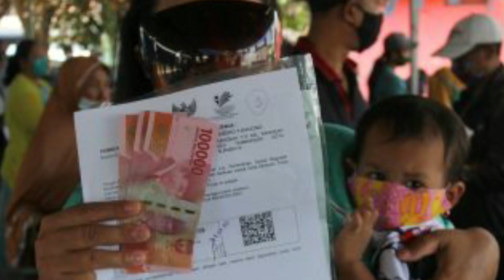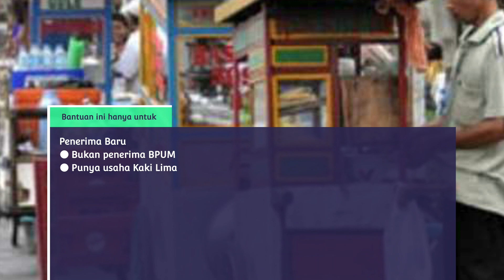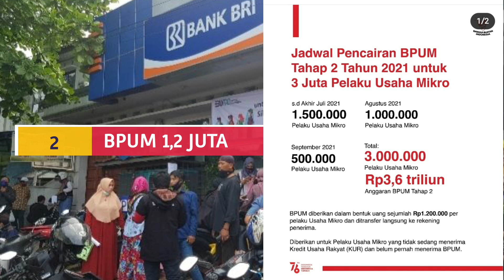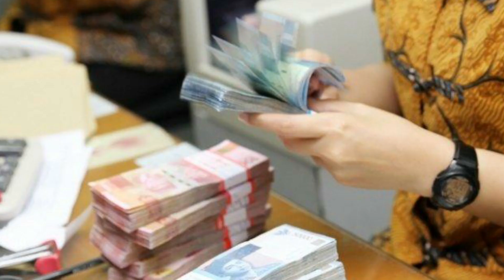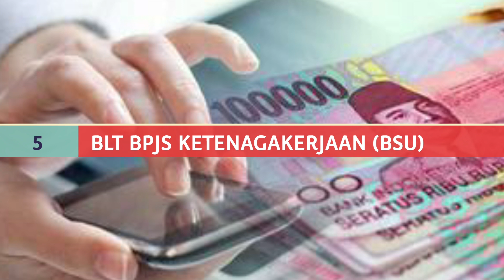Kumpulan Bansos Yang Sudah Cair dan akan Cair Menjelang tanggal 17 Agustus 2021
bansos cair awal agustus
bantuan bst diperpanjang sampai desember
penyaluaran bst pada kuatal 3 dan 4
perpanjangan penyaluran bst sampai desember
bansos yang diperpanjang sampai desember
bst 2021
penyaluran bst dan bansos lain sampai desember
bsu diperpanjang
bst 300000
bst 600000
update bst
live report bst
info kemenkeu bst perpanjangan
BANSOS BST
bst di caorkan untuk daerah ini
pencairan bst 600000 diprioritaskan untum daerah ini
jadwal resmi pencairan bst
jadwal pencairab bst 600000 sudah di umumkan kemenkeu
bst 600000 cair
bst 300000 cair
bst mei juni pencairan
jadwal pencairan bst mei juni
BST 600000 gagal cair
pencairan BST bulan mei -juni
syarat pencairan bst 600.000
dokumen penting untuk pencairan bst
bst 600.000 cair nelaui pt pos
bansos
bantuan sosial tunai
bst juni
bst di stop april 2021
bansos pengganti bst
nama penerima bansos 202
bansos dari pemerintah
bpum 2021
bpum
pencairan bpum 2021
bpum 2,4 juta rupiah
ubah nama prakerja
ubah alamat prakerja
pengumuman prakerja
prakerja
tips lolos prakerja
lakukan hal ini setelah lolos prakerja gelombang 18 tahun 2021
insentif tahap 1
topik prakerja
prakerja insentif
prakerja gagal
prakerja adalah
prakerja cair
prakerja gelombang 18 kapan dibuka pengumuman prakerja gelombang 18
 kartu prakerja
panduan prakerja
mau belajar apa
uang prakerja
cara daftar prakerja
prakerja.go.id
pelatihan prakerja
prakerja lewat hp
prakerja tidak valid
prakerja dicabut
prakerja lagi
prakerja lewat hp android
prakerja lewat komputer
 tarif listrik turun
bantuan kuota internet
bantuan pkh
blt tenaga honorer
bst kemnaker
bpum
banpres produktif
bantuan modal usaha
pencairan BPUM mei 2021
BPNT
token listrik gratis
cara cek penerima prakerja
cara cek penerima bpnt
cara cek penerima bansos dari pemerintah bantuan modal usaha dari pemerintah
bantuan kur
cara cek bantuan 1,2 juta rupiah
bantuan sosial tunai cekbansos.kemensos.go.id
bantuan sosial tambahan untuk pkh
bantuan tambahan untuk bpnt
bantuan beras 10 kg
bantuan yang cair mei 2021 apa
apa bantuan tambahan dibulan mei 2021
bst diperpanjang
bst resmi diperpanjang
nama penerima bst mei dan juni 2021
cekbansos.kemensos.go.id
bansos yang masih bisa daftar juni
link pendaftaran bansos juni
bansos dari pemerintah juni 2021